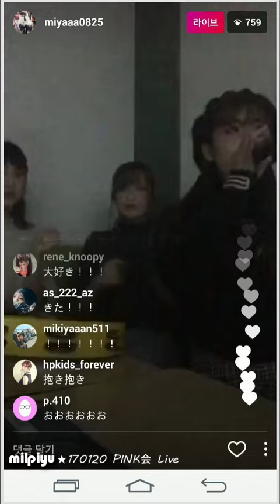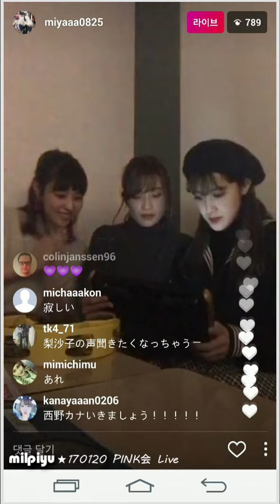PINK CRES. 「抱きしめて 抱きしめて / Berryz工房」 (170120 夏焼雅 Instagram Live)